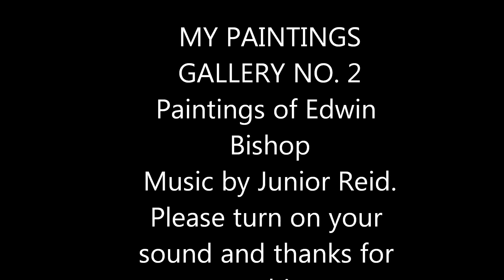Gallery No.2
My oiland Acrylic paintings